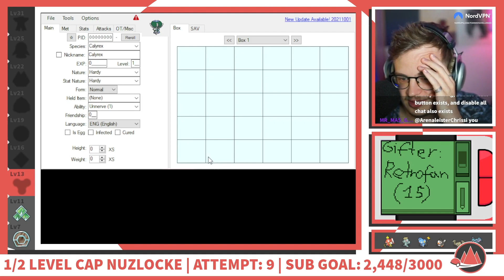"Time For The Hardest Part Of The Run"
Pokémon Platinum Half Cap Hardcore Nuzlocke Stream Highlights

Oh boy, here I go sneakin' again